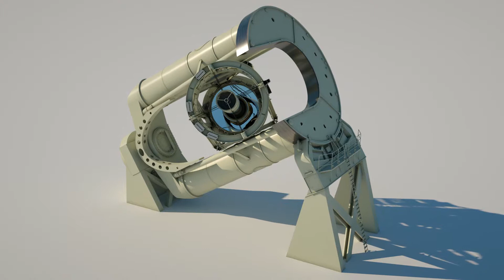Octane Render Hale Telescope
Slower test of Nick Stevens' excellent Hale Telescope

All slowed down.